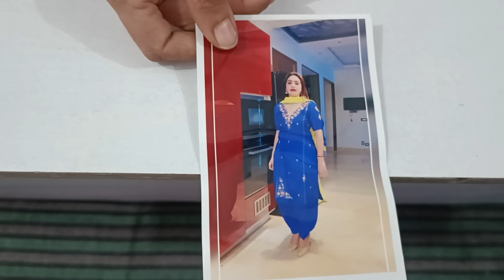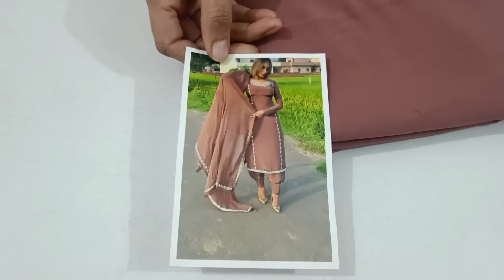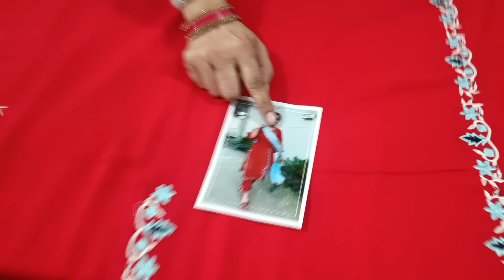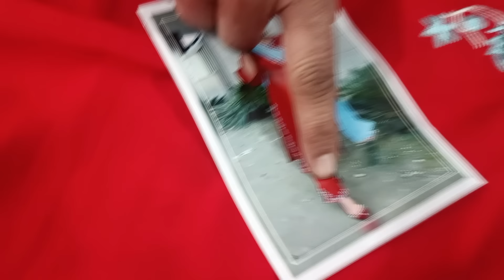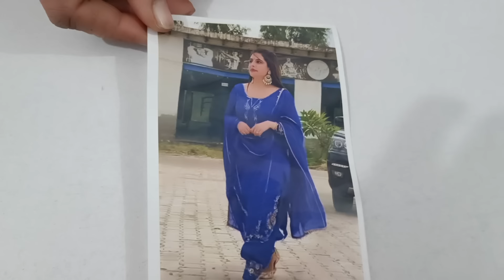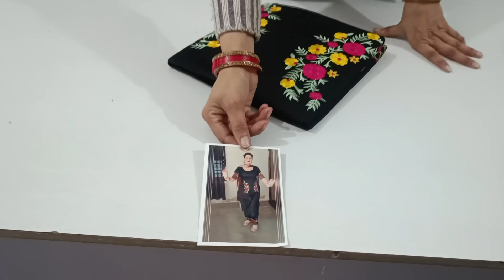इंस्टाग्राम के सूट एकदम बिंदास डिजाइनों के साथ ऑडर नंबर=9817127853💯👌🙏🌹